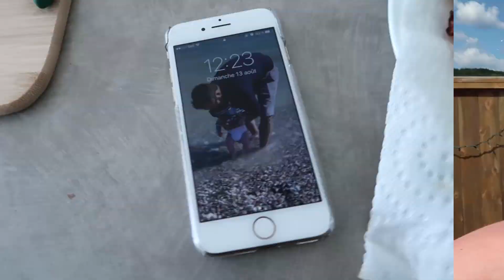BEAUTÉ CASSÉE : Des faux ongles à 2$ / 2FILLESORDINAIRES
Cette vidéo Beauté Cassée aura été la seule (à ce jour!) à avoir fait reculer une Chrystine au bord de la crise de nerfs! On essaie les fameux faux ongles à 2$ de Dollarama, dont plusieurs nous ont vanté les mérites! On les porte même sur plusieurs jours, question de les tester jusqu'au bout! Est-ce un succès ou un flop?
Dis-nous si tu les as déjà essayés toi aussi!

ETSY de Vanessa